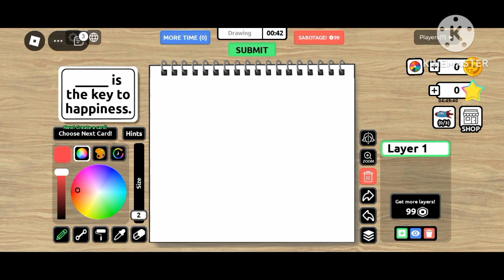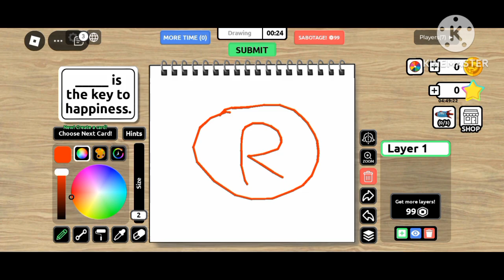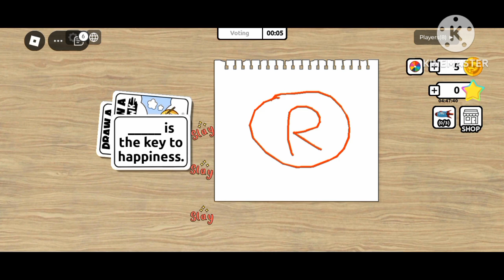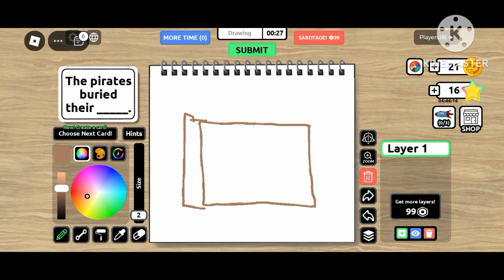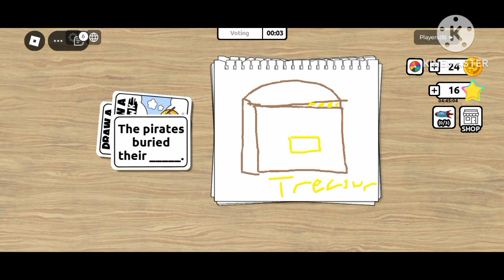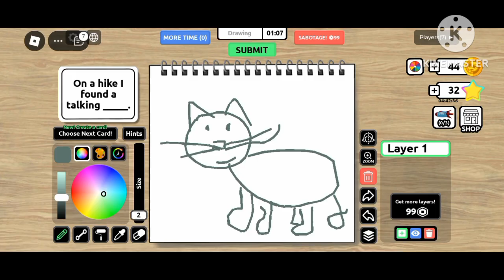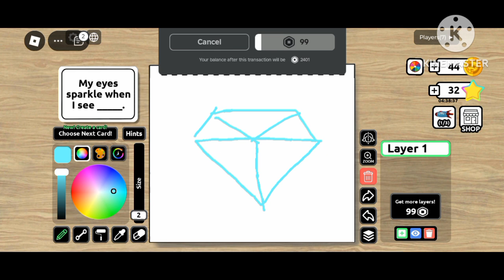Draw To Finish The Sentence!!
Hey guys its Trinbebopgamez and welcome back to another video!! In today's video I played draw a blank!

Also make sure to join all my groups!!

I post on Mondays, Wednesdays, Thursdays and Fridays!

[~Follow me~]
Roblox-Trinbebopgamez
Group-Trinbebopian Fam
Group #2: •Elf's United•
Group #3: Trins Clothing
Game: Draw A Blank

Hope you have a boptacular day!!
-Trinbebopgamez